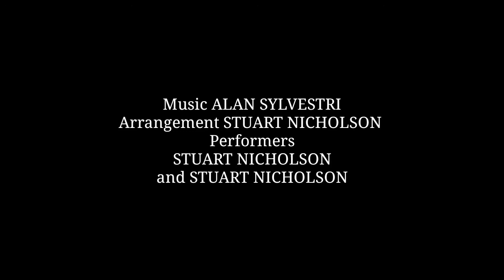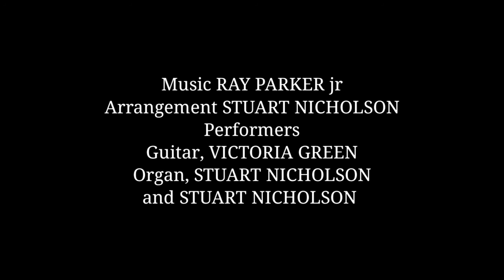The Wondrous Machine: 80's Movie Night